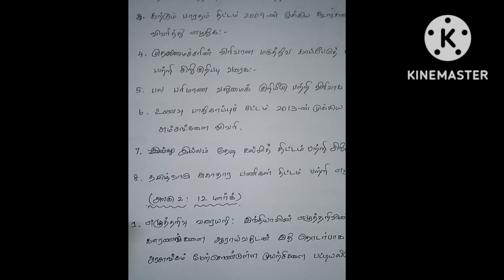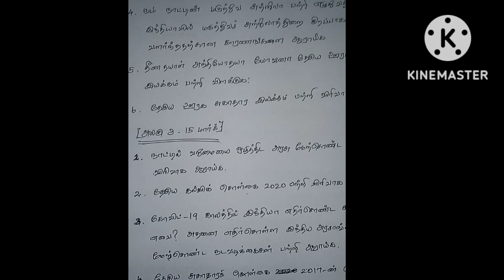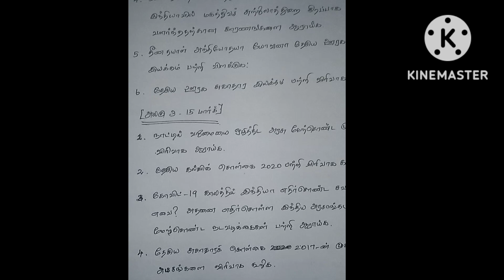Group 2 Mains important questions 1(socio economic issues)